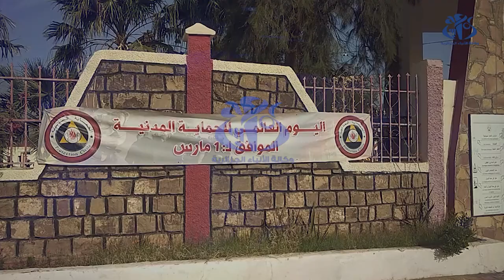إيليزي: تكوين أزيد من 500 مسعف متطوع من طرف مصالح الحماية المدنية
إيليزي(وأج)- استفاد أكثر من 500 شخص بولاية إيليزي من برنامج تكويني في مجال الإسعافات الأولية من طرف مصالح الحماية المدنية ضمن برنامج "مسعف لكل عائلة " منذ إطلاقه في 2010 .